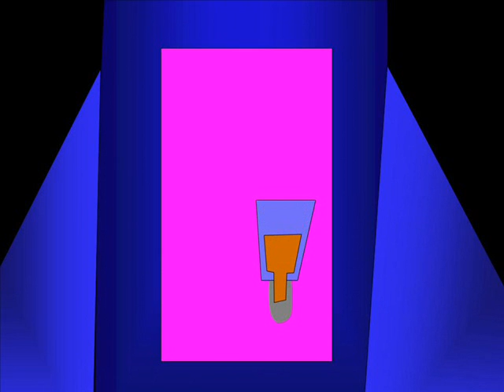Rymd Toalett disposal.wmv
Här presenteras ett arbete som elever i åk 6 har genomfört. Animationer har att göra med hur de ser på rymdresor. Frågor om långtid i rymden, att skapa egna energikällor och hur man kan etablera kolonier på mars har elever försökt svara.